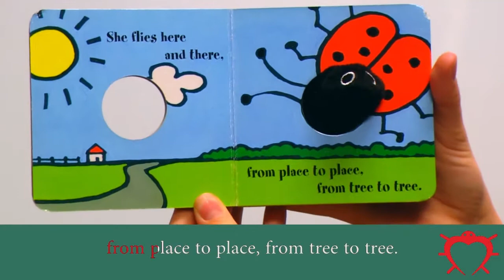Little Ladybug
Little Ladybug kid's finger puppet book in English.